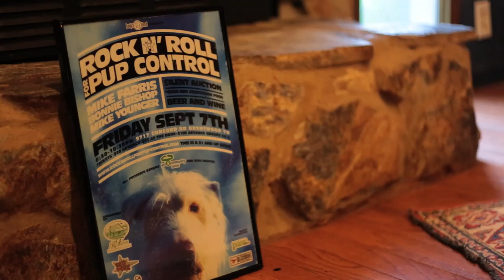earthdog bio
Dave & Kym Colella, Founders of earthdog, a family business that makes hemp dog collars and other eco-friendly dog accessories, give you a behind the scenes look at their small business.